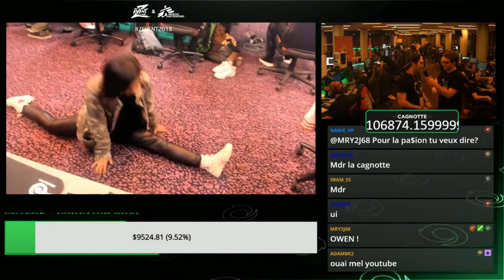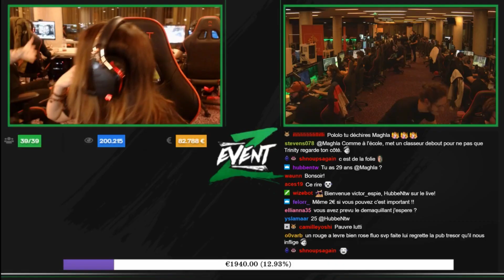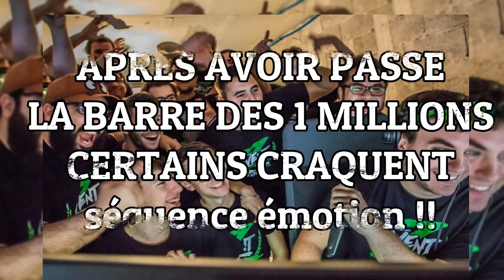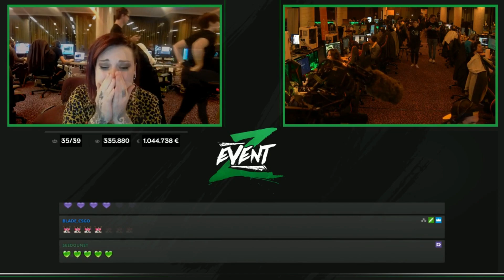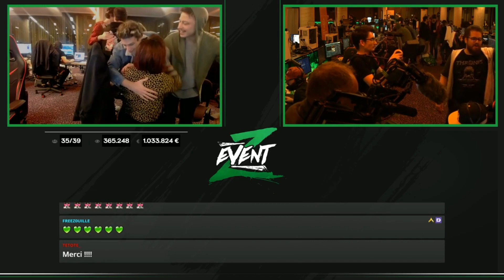BEST OF ZEVENT 2018 : Laink en pleure, Gotaga IQ 200, Domingo en mode fifa...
Plus d'un million d'euros récoltés pour cette événement du stream fr.Les meilleurs moments c'est ici.